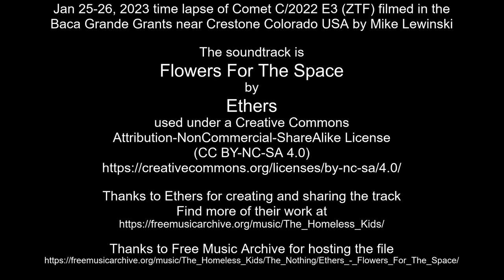Jan 25-26, 2023 time lapse of Comet C/2022 E3 (ZTF)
Jan 25-26, 2023 time lapse of Comet C/2022 E3 (ZTF) filmed in the Baca Grande Grants near Crestone Colorado USA by Mike Lewinski

Thanks to Ethers for creating and sharing the track